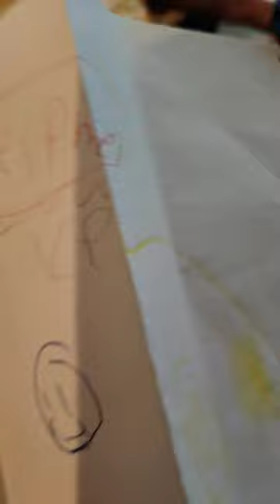April 6, 2024